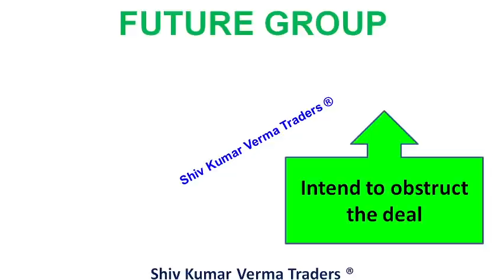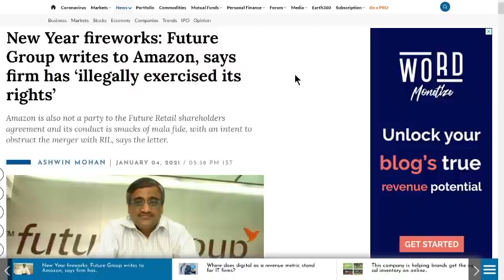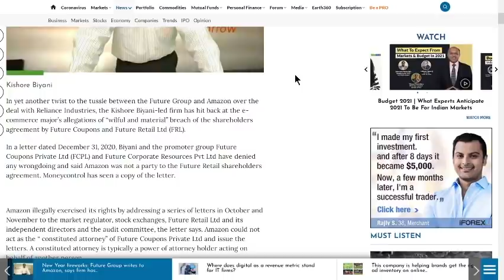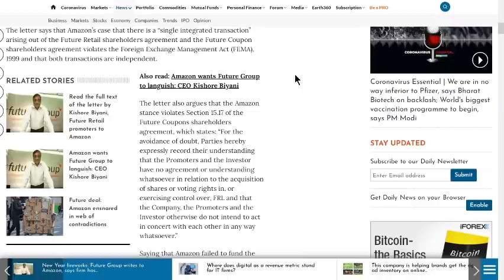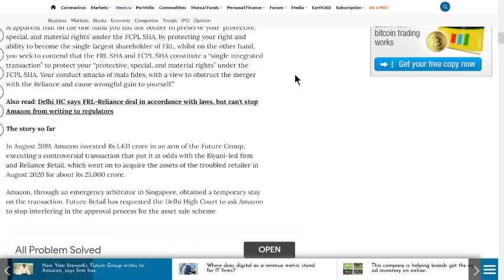Future Group Latest News | Future Group and Reliance Deal | Future Retail Share Latest News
0:02 Hello and Welcome to all.

7. How to earn daily Rs. 2000 risk free by Option selling (PUT & CALL option writing)
Few frequently asksed Questions (FAQs) are listed below.
uture group and SBI Deal
CCI Approval
reliance retail

future group CCI APPROVAL status

BSE Approval to Future Group and Reliance deal
Sebi Approval to Future Group and Reliance Deal

Future Group and Reliance Deal | Future Consumer Share Latest News | Future Retail Share Latest News
Future Group and Reliance Deal | Future Group Latest News Future Retail Share Latest News Reliance Retail

01:06 a) Long Term Investors, they will learn about - Investments ideas India, Why its share price is going up down?  Breaking News India Stock Market, investment plans, investment multiplier, investment options in India.
02:03 b) Beginners in stock market, they will learn about - Basics of share market for beginners, basics of trading stocks, basics of investing in stocks, basics of trading stocks in india, basics of stocks, basics of finance, day trading for beginners, day trading strategies, Day Trading, Stock Market in Hindi, tips for stock market beginners.
03:34 Q2 What will you Learn after watching this video?

Yours
At YouTube Channel share Latest News Trader
ShivKumar VermaTraders